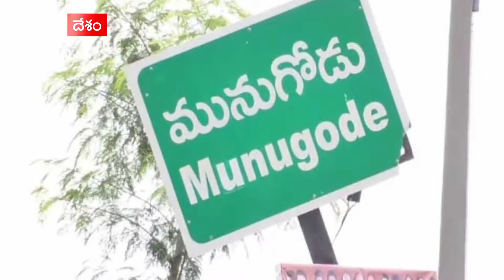Munugode Bypoll : మునుగోడు ఎన్నికల ప్రచారంలో కోమటిరెడ్డి రాజగోపాల్ రెడ్డి ఫైర్ | DNN | ABP Desam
మునుగోడు ఉప ఎన్నిక ప్రచారం పీక్స్ కు చేరుకుంటుంది. బీజేపీ తరపున అభ్యర్థిగా బరిలోకి దిగిన కోమటిరెడ్డి రాజగోపాల్ రెడ్డి ప్రత్యర్థి పార్టీలపైనే కాదు..కార్యకర్తలపైనా ఆగ్రహం వ్యక్తం చేస్తున్నారు. మునుగోడు ప్రచారంలో భాగంగా తన సభకు ఇబ్బంది కలిగిస్తున్న ఇతర పార్టీల కార్యకర్తలను అక్కడి నుంచి తీసుకెళ్లాలంటూ పోలీసులపై అసహనం వ్యక్తం చేశారు రాజగోపాల్ రెడ్డి.